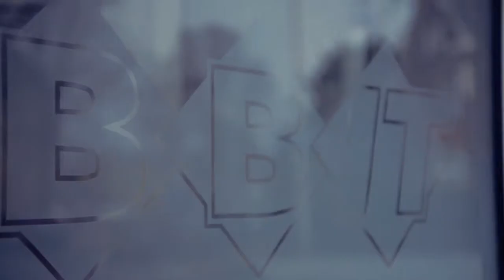Blade VPS van TransIP - "VPS is de ideale oplossing"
Blade VPS van TransIP wordt direct geactiveerd en staat bekend om snelheid en stabiliteit. BBit vertelt hoe zij als systeembeheerders de overstap hebben gemaakt van fysieke servers naar VPS'en.